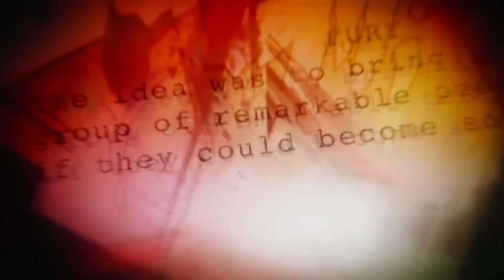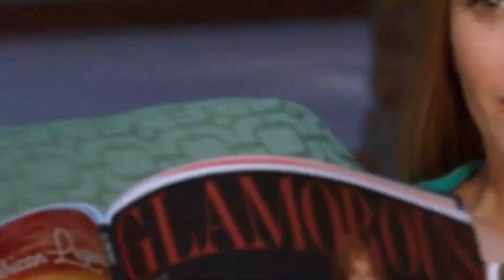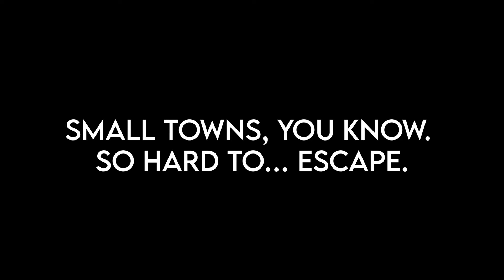WandaVision Ep 3 Breakdown and Review | SPOILERS!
Timestamps:
00:00 - Intro
01:37 - Episode 3 Breakdown and Review
07:17 - Final Thoughts
07:43 - Outro